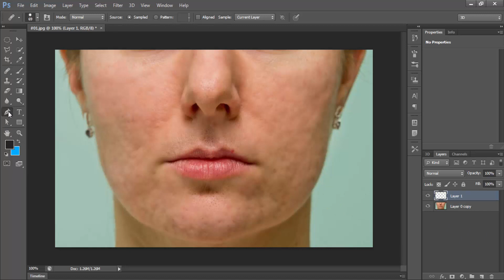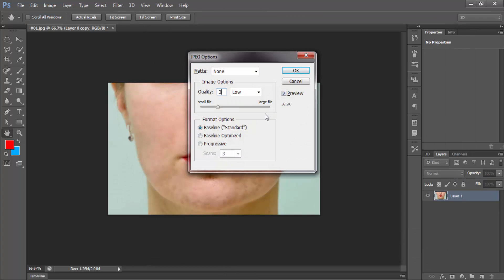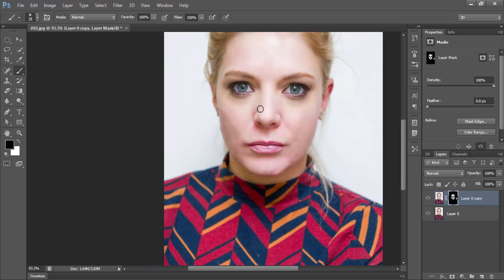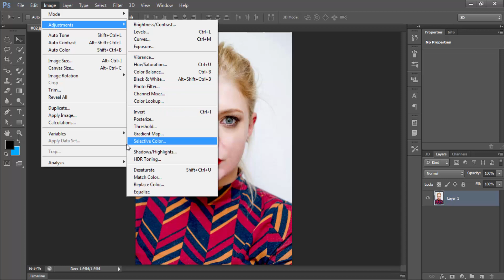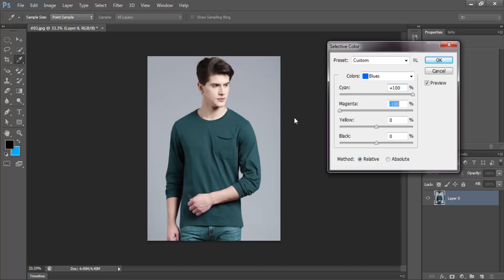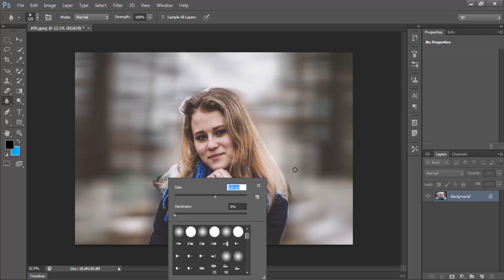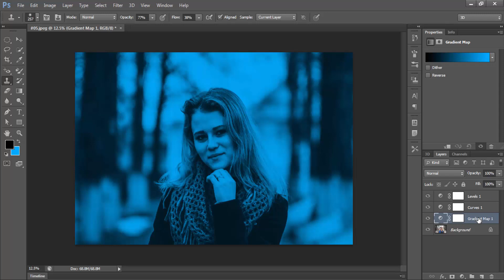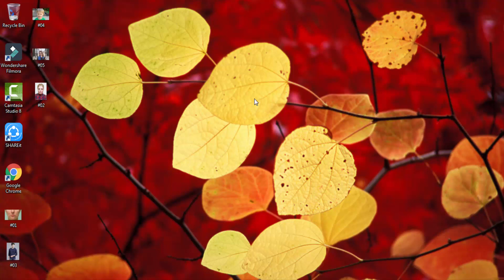Advanced Photo Retouching Photoshop Tutorial/Color Correction | Class #15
◼ What is photo retouching in Photoshop?
Excellence modifying is presumably a standout amongst the most prevalent application territories in which Adobe Photoshop is utilized broadly. There are two straightforward purposes behind that. In the first place, Photoshop offers an assortment of cutting edge instruments to smooth out skin and hair, enhance body extents and underline some delightful points of interest

You can use the music for free in your multimedia project (online videos (Youtube,...), websites, animations, etc.) as long as you credit me.